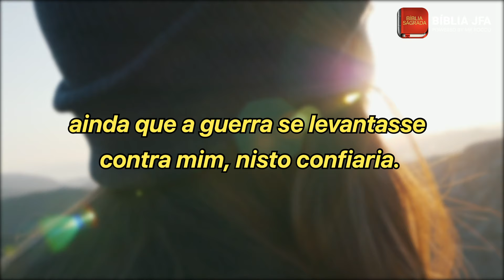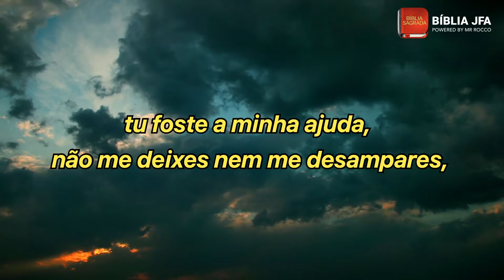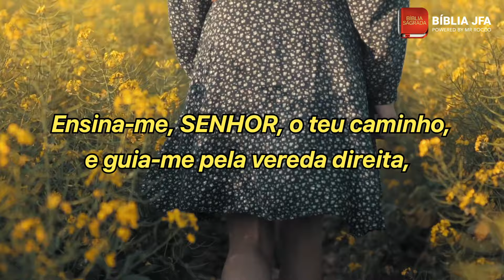SALMO 27 - Bíblia JFA Offline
Reflita nesta mensagem de Salmo 27. Como é bom sabermos que sabermos que o Senhor é a nossa salvação. Podemos descansar n'Ele! Compartilhe esta mensagem de esperança para que mais pessoas sejam abençoadas!

0:03 Minha luz e salvação